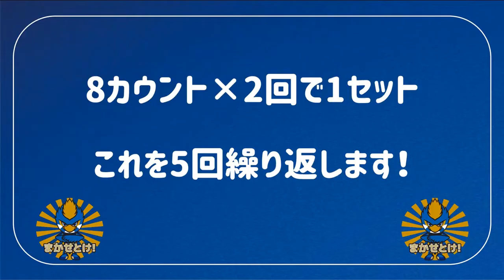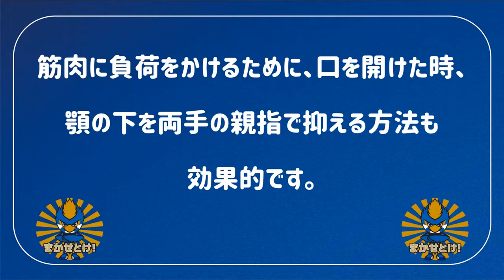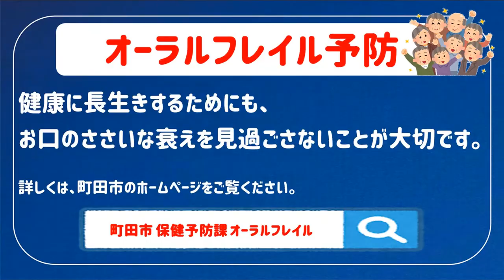【フレイル予防 第3弾！】お口の体操でオーラルフレイルを予防しよう！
簡単な体操でオーラルフレイルが予防できます！ぜひ一緒に取り組みましょう！